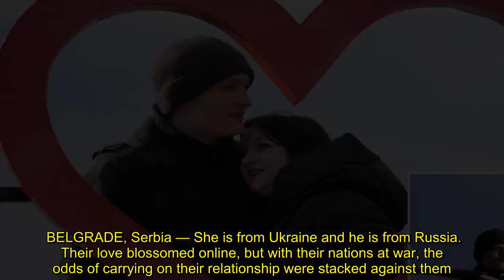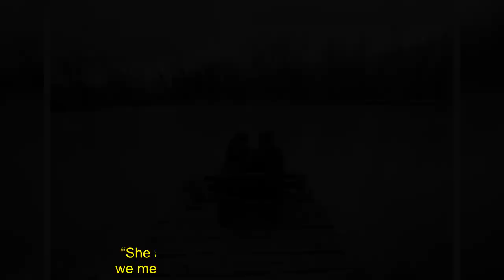Love blossoms in Serbia between Ukrainian, Russian ‘enemies’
BELGRADE, Serbia — She is from Ukraine and he is from Russia. Their love blossomed online, but with their nations at war, the odds of carrying on their relationship were stacked against them. Even so, it didn’t take long for the young couple to beat the odds.   Mariia Vyhivska and Iurii Kurochkin,